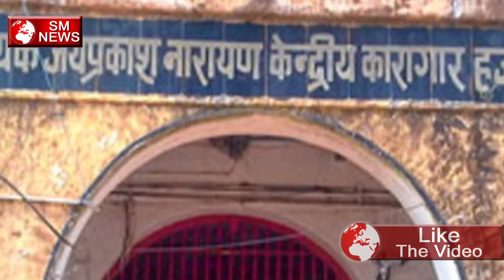बिरसा मुंडा के बारे में आप यह नहीं जानते होंगे